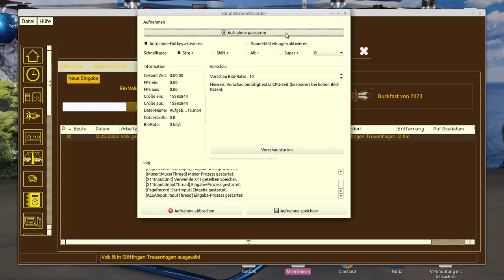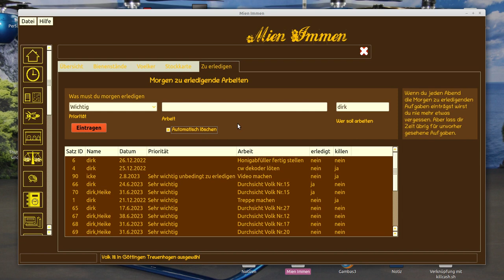Mien Immen - Morgen zu erledigende Aufgaben